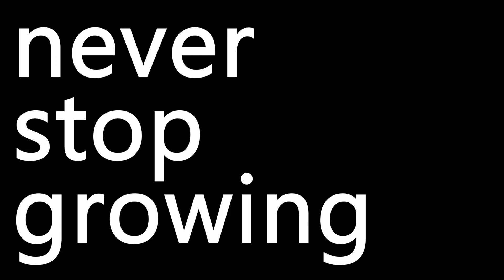Keep Growing - Bossed 2 Boss Podcast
Bossed 2 Boss is here to show a way of life that is possible no matter where you are. On this show you will feel emotion, laughter, knowledge, anger, fear, and most importantly the truth behind making it happen, no matter where you are in life. We will break down events as they happen in my day-to-day business experience and talk with real life experts to get their tips and stories.
You will become educated, inspired and most importantly, challenged to have an open mind and make your most important decision yet - to live life on your terms!